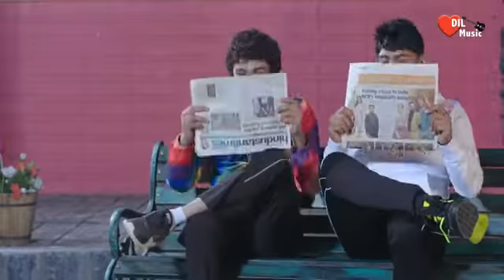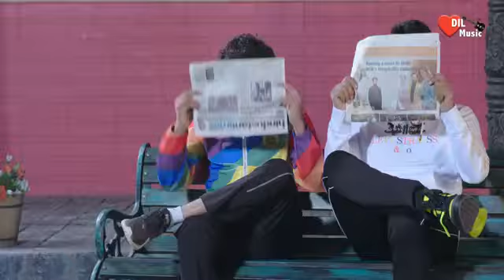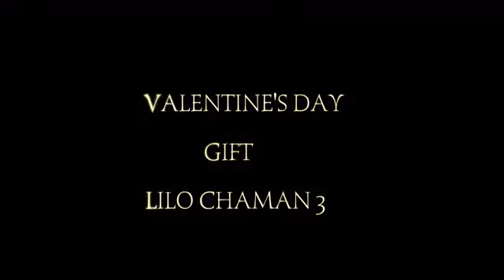Jamil Saiyad song 2020 #(1)